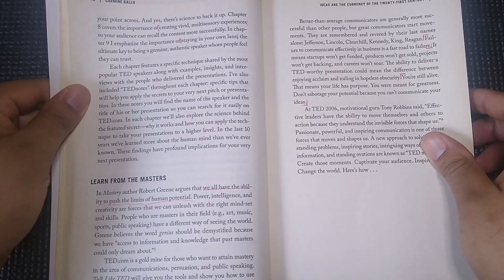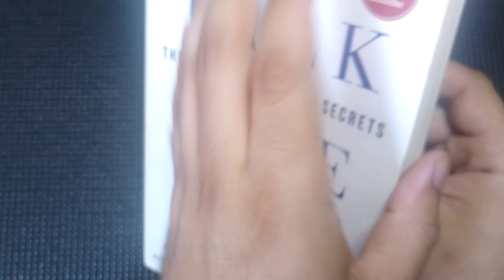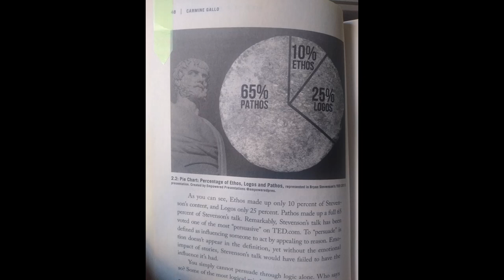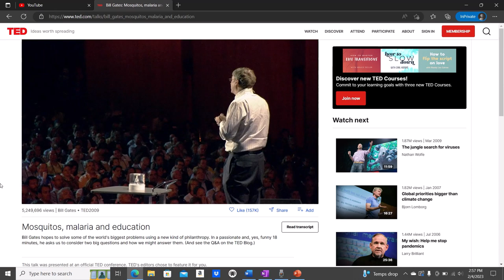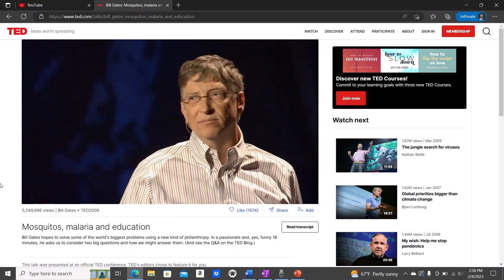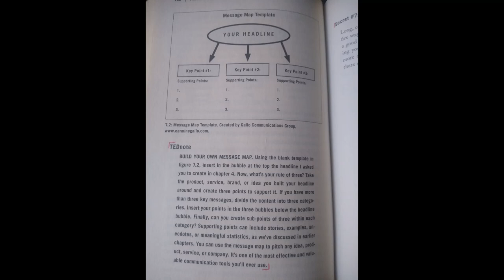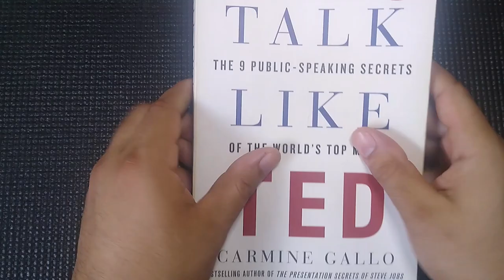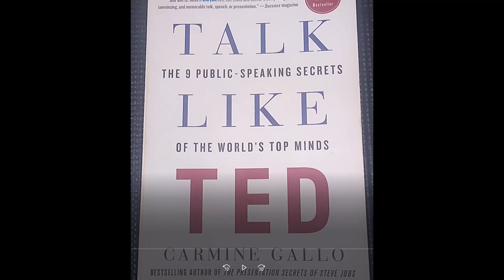Speak like the World's Top Minds: Tips to Talk Like TED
Talk Like TED: The 9 Public Speaking Secrets of the World's Top Minds simplifies the most essential public speaking tips using a three story structure, through extensive research by it's author, Carmine Gallo.

TLT 3 Story Structure:
    Talk Like TED Video (Twitter Friendly Headline)
Emotional                Novel                                      Memorable
-Passion                  -Teach something new        -18 Minute rule
-Storytelling            -Jaw dropping moments     -Multi-sensory experience
-Conversation         -Lighten up                            -Stay in your lane

SOURCES:
TED: Ideas Worth Spreading